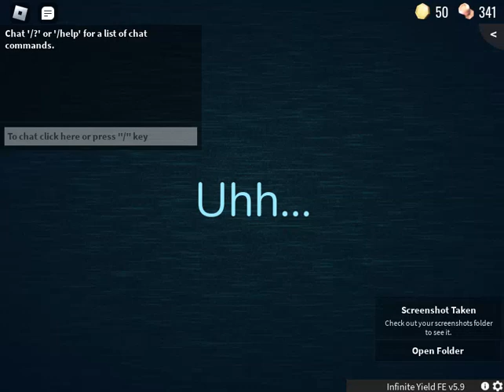SECRET DEATH MESSAGE IN DOORS (LEGIT)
Explanation: I got Timothy during that round, then I decided to start messing around with scripts. I finished by jumpscaring myself with Ambush, but he froze in place so I decided to set my health to 0 and this message appeared. It's sad I wasn't recording before to prove it, but it's legit.